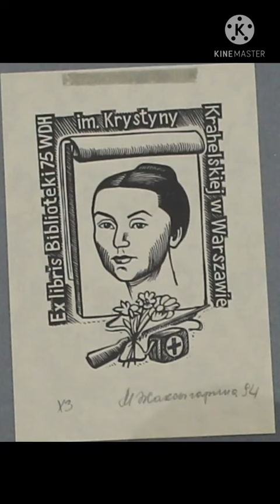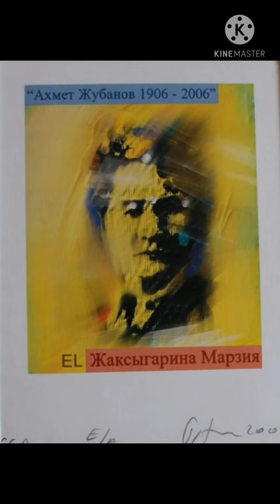Марзия Жаксыгарина «ExLibris» атты көрмесі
Выставка члена Союза художников Марзии Жаксыгариной «ExLibris»

1 апреля в областном музее искусств вышел в свет онлайн выставка члена Союза художников, ассоциированного профессора искусствоведения, кандидата культурологи, участницы международных конференций, автора 50 научных статей в области исследования графики и экслибриса Марзии Жаксыгариной «ExLibris», посвященная 30 летию Независимости Республики Казахстан.
На выставке были представлены 21 работы из фонда музея искусств. Основные серии работ, выставленных на выставке: «Қыз Жібек», «Құлагер», «Абай», «Почетный гражданин», «Кудайберген Жубанов», и другие.
Работы мастера хранятся в музеях и частных собраниях различных стран.